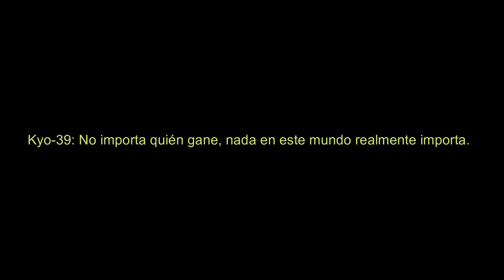[KOF MUGEN] Kyo-39 vs Mr. Kyo